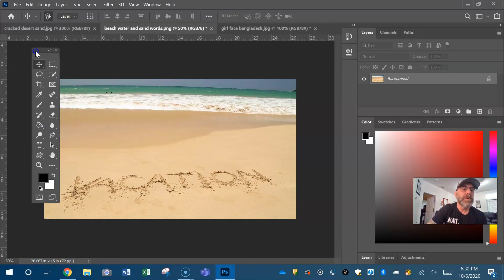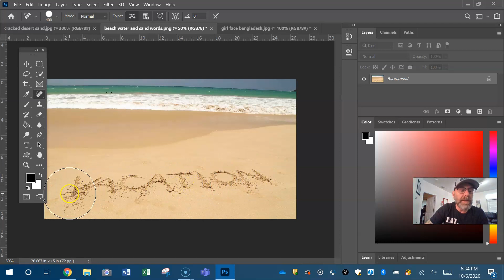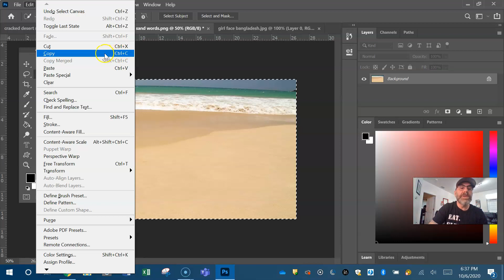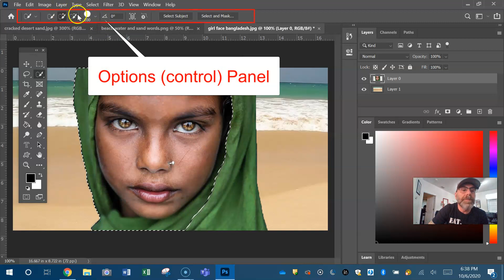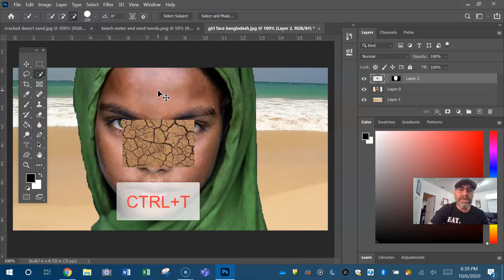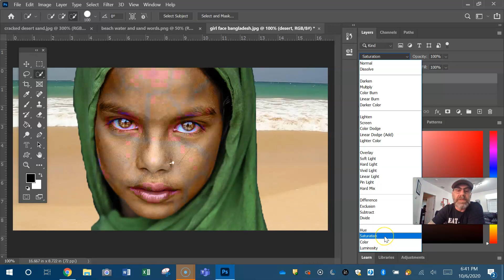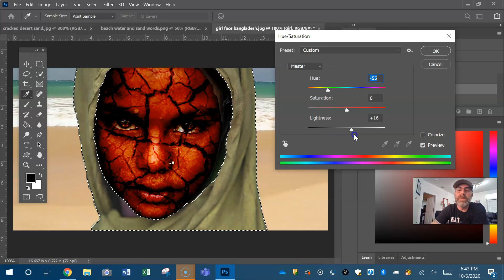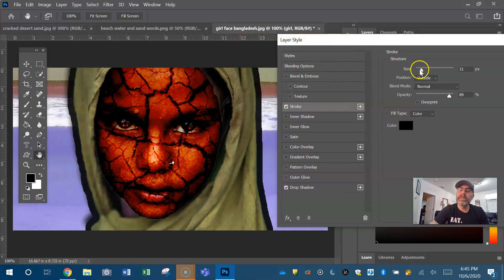Photoshop 106 "Using Blending Modes"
This video will teach you how to use "Blending Modes" in Adobe Photoshop CC 2020. The video always touches on using the "Spot Healing Brush" as well as a couple of "Image Adjustments."